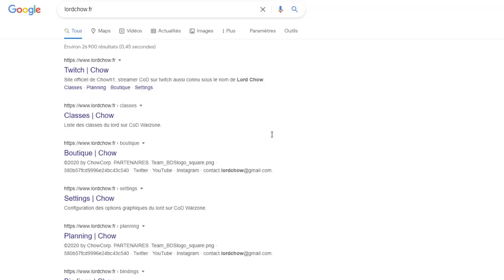DEPUIS LA MISE A JOUR, LE SWISS K31 EST LE MEILLEUR SNIPER DU JEU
Activision a effectué des changements sur les snipers de Warzone avec la dernière mise à jour. Depuis celle-ci le Swiss K31 est devenu le meilleur sniper du jeu.